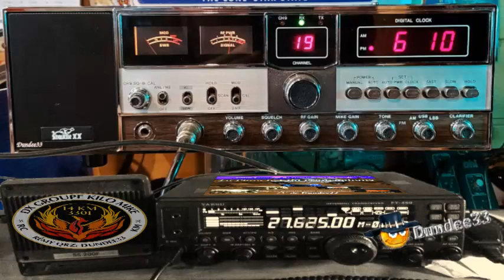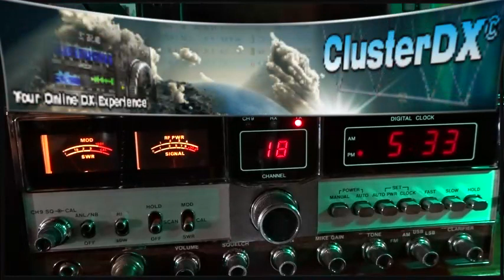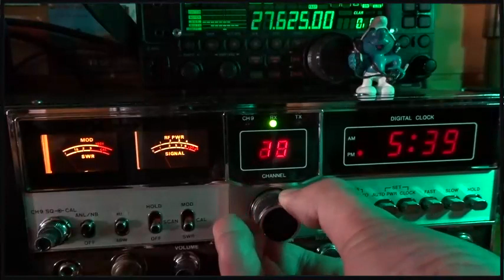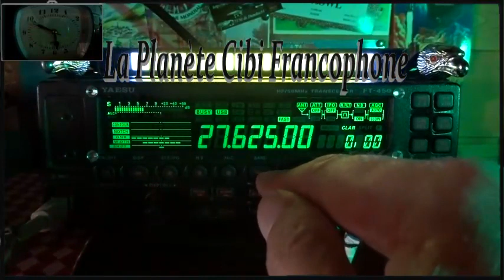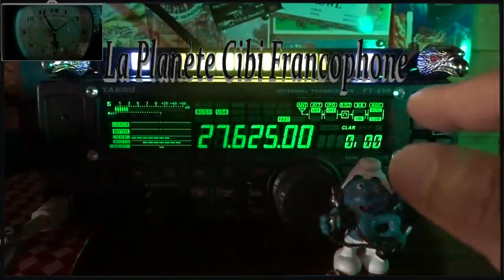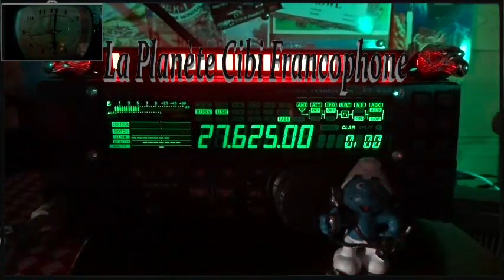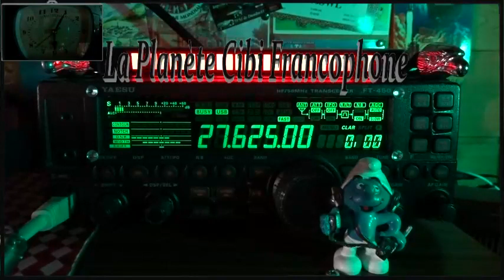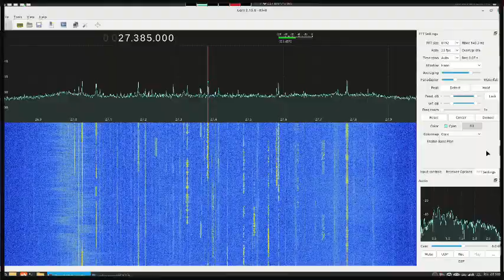🇫🇷 De la propag... + Test Stalker XX + Test Gqrx sur nouveau PC (28/09/2023)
Merci 9BC555 pour le test et le QSO. 👍
73'51 de Dundee33 ~ 14KM3301  😉